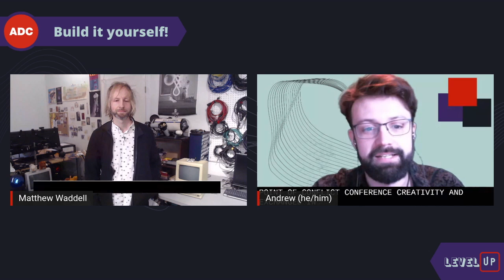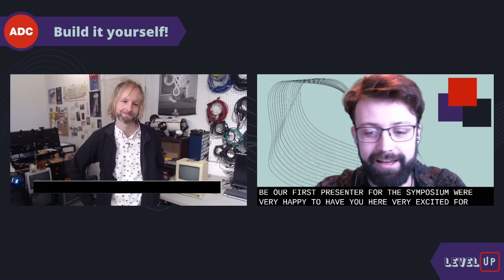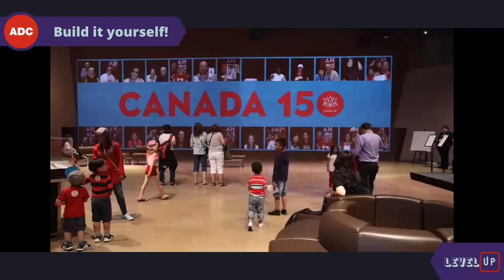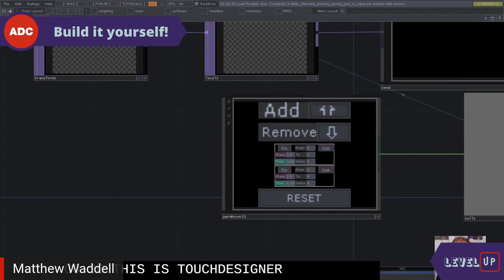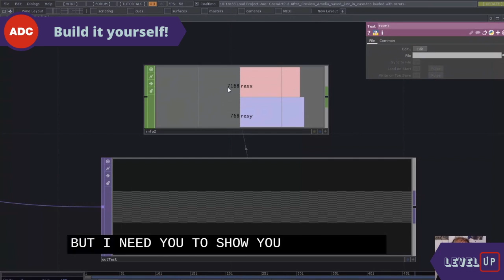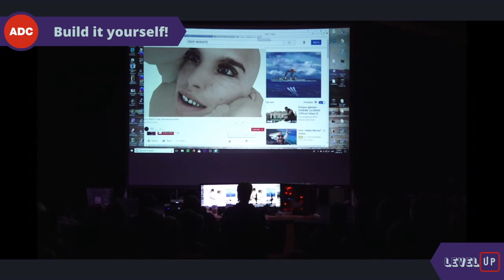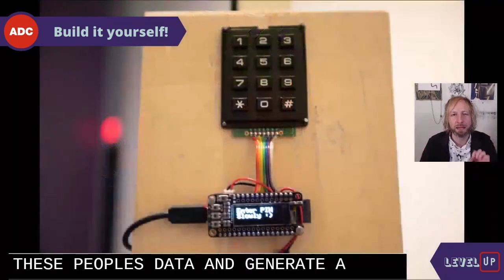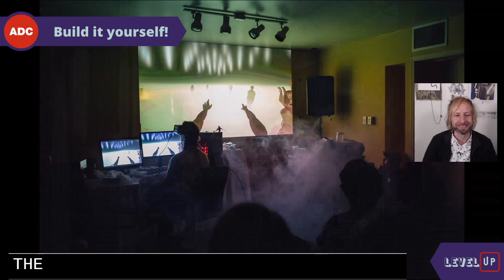Level Up - Build it yourself!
Build it yourself! An introduction to custom digital tools for live performance

PAST PRODUCTION PRESENTATION

January 18th, 2021 at 11am PST/ 2pm EST

This presentation offers an introduction to the world of custom-built audiovisual software for live performance - what it is, what's possible and why you should consider building your own tools for your next production (it's not as hard as you may think!) To better understand the process, instructor Matthew Waddell will dissect two of his previous media-intensive productions from the last 15 years: The Last Voyage of Donald Crowhurst and Deep Website. He will discuss how each project evolved over time, the various technical components involved and how you can get started building your own custom media solutions. Suitable for all skill levels.